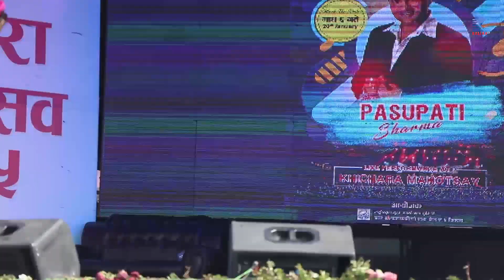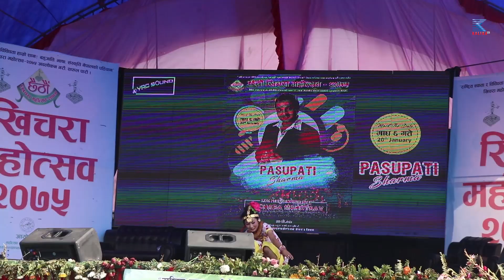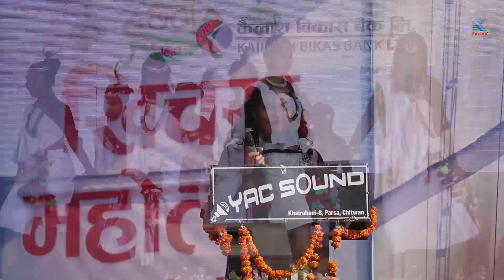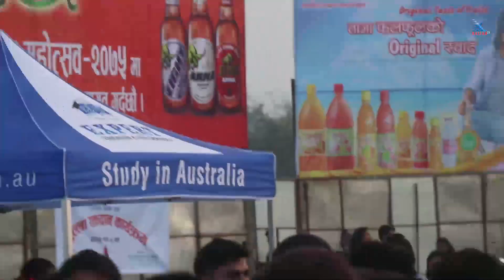Khichara Mahoshav 2075 Magh 5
Khichara Mahoshav 2075 Magh 6